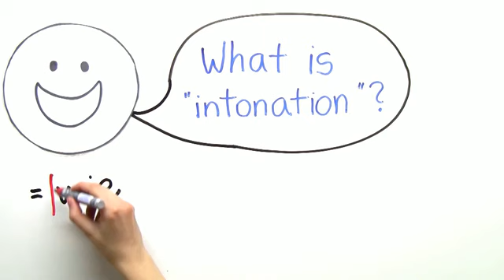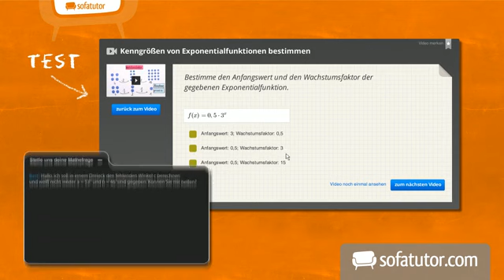English pronounciation (englische Betonung): Intonation | Englisch | Grammatik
Dieses Lernvideo beschäftigt sich eingehend mit der englischen Betonung. Dabei konzentrieren wir uns auf das Thema „Intonation". Wenn Du jetzt eigentlich gar nicht so recht weißt, was damit gemeint ist, ist das Video wie für Dich geschaffen, denn genau das wird Dir bereits zu Beginn erklärt. Und damit Du weißt, wofür Du all das lernst, erklären wir Dir auch, warum dieses Wissen für Deine Englischkenntnisse relevant ist. Da alle Theorie ja bekanntlich grau ist, werden wir uns neben dem theoretischen Wissen auch einige Beispiele ansehen, die Dir in Zukunft nützen werden. Abschließend werden wir uns dann noch der Funktion von sogenannten „question tags" widmen.

Dieses Video zum Thema Aussprache gehört zu: Englisch | Grammatik | Aussprache